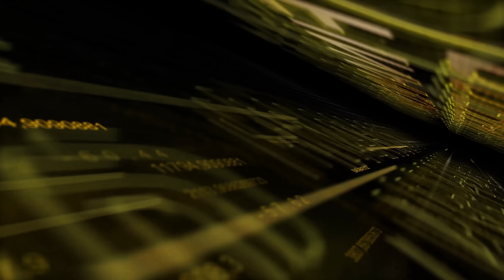JAK ZACZĄĆ INWESTOWAĆ W NIERUCHOMOŚCI - WOJCIECH GIL